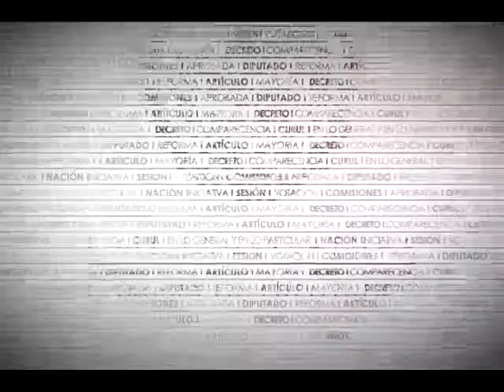Dip. Loretta Ortíz (Morena) - Ley Agraria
La Dip. Loretta Ortíz Ahlf (MORENA) menciona que aún queda pendiente la reforma al campo que busque un efectivo rescate del campesinado. Destaca que en MORENA están en contra del acaparamiento de la tierra, de los latifundios y del uso de la biotecnología nociva como en el uso de transgénicos. Menciona que el voto de su fracción parlamentaria será a favor, pero destaca que aún no se ha dado una eficiente reforma al campo. Subraya que es importante que se hagan estas reformas, pero es más necesario que se resuelvan casos como el de Tlatlaya, estado de México.